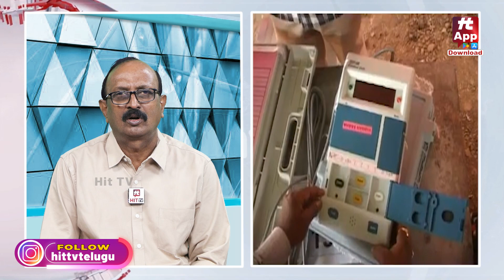ఓటు హక్కును ఉపయోగించుకోండి.. సద్వినియోగ పర్చండి - Vikram Poola On TS Elections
Watch : ఓటు హక్కును ఉపయోగించుకోండి.. సద్వినియోగ పర్చండి - | Vikram Poola On TS Elections  @HittvNewstelugu